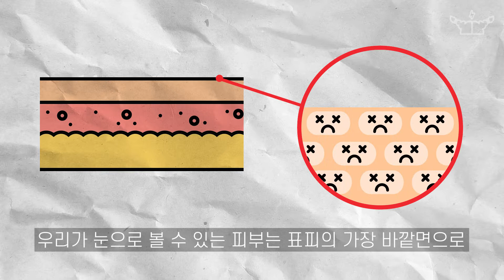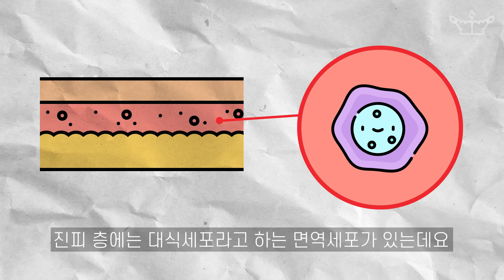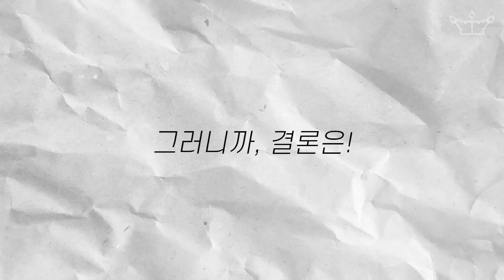[SUB] 문신, 타투가 지워지지 않는 과학적인 이유 / Scientific reasons why tattoos can't be erased.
충동적인 결정에 타투를 했다가 나중에는 결국 지우기 위해 피부과를 찾게 되는 사람도 많은데요.
타투는 어째서 이렇게 한 번 새기면 지워지지 않는 것일까요?

There's a lot of people who get tattoos on impulsive decisions and end up going to the dermatologist to erase them.
Why can't a tattoo be erased once it's engraved?